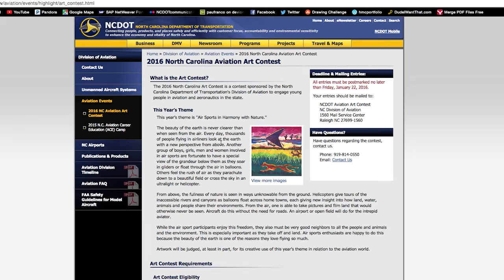NC Transportation Now - February 19, 2016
This week on NC Transportation Now: Winners of the 2016 Aviation Art Contest are announced and NCDOT is asking for proposals from companies interested in managing sponsorship opportunities for the North Carolina Ferry System.